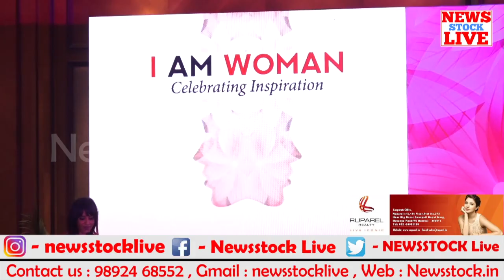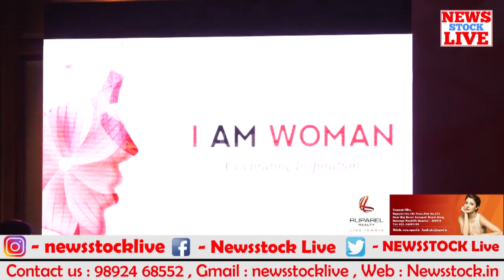Rohit Roy & Manasi Joshi At 'I Am Woman Awards 2019